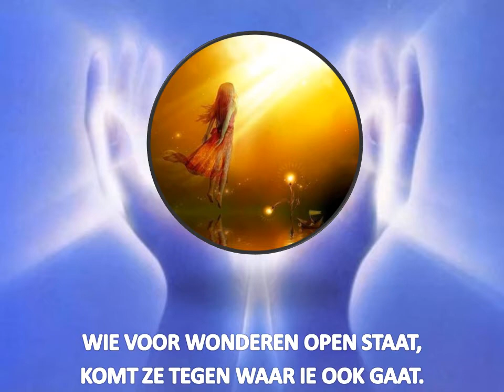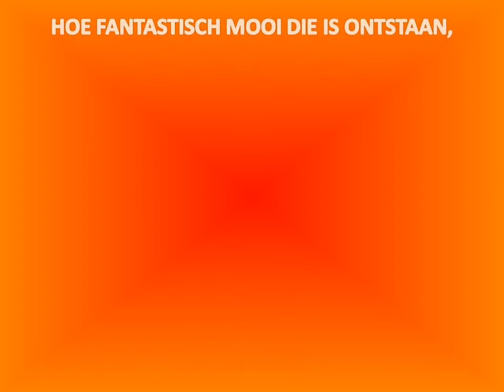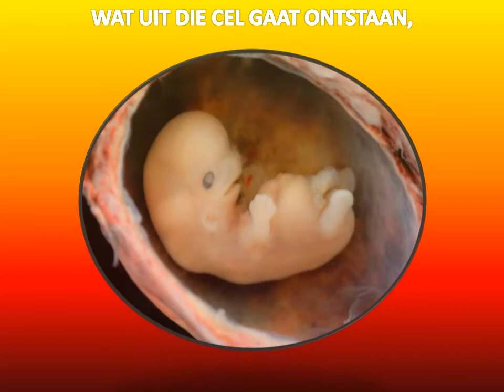WONDEREN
Sommigen zeggen dat wonderen niet bestaan, of hebben ze nog nooit hebben gezien. Ze zijn in overvloed om ons heen, maar we zien ze vaak niet omdat we te druk zijn met andere dingen.